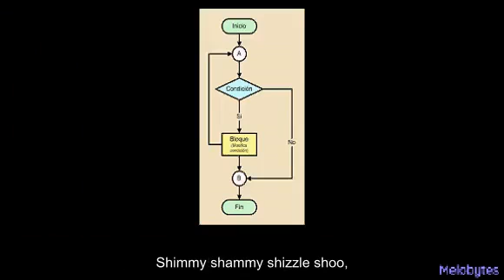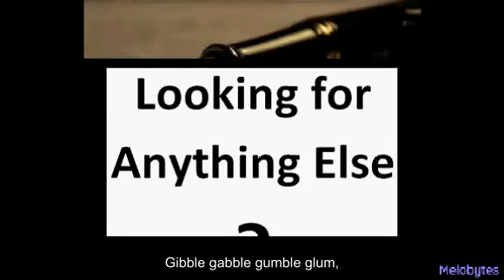AI Generated Wacky Womp Dance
Lyrics by chatGPT, music and video by Melobytes,